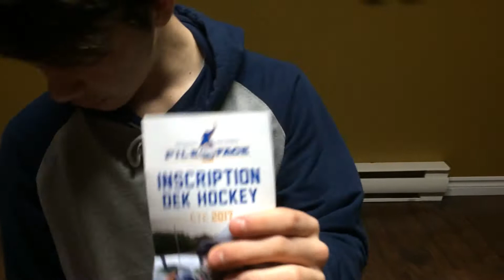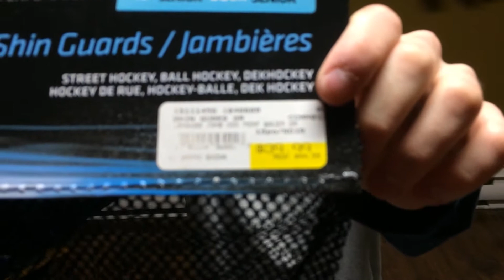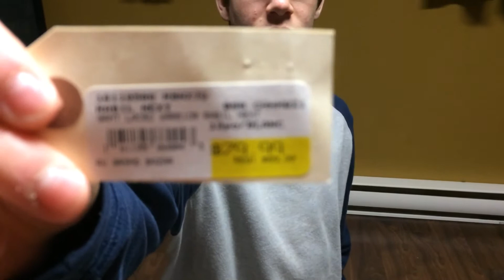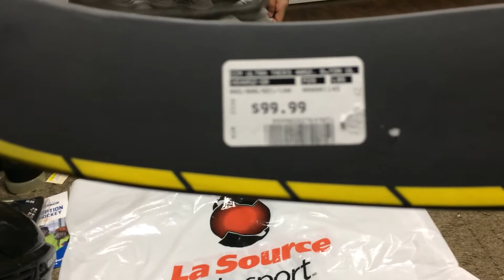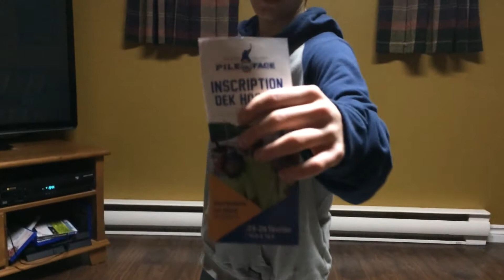Pack opening - deck hockey stock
Pads - bauer
Gants - warrior
Bâton - ccm tacks 4052
Casque - Bauer
Tapes et coquille